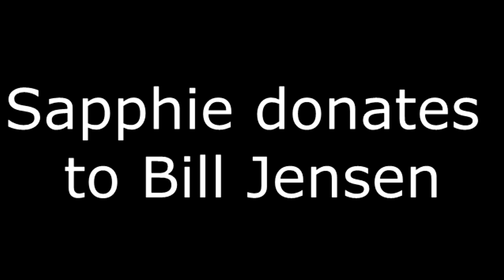Canimals X Jewelpet: Sending Donations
ialex scream moment